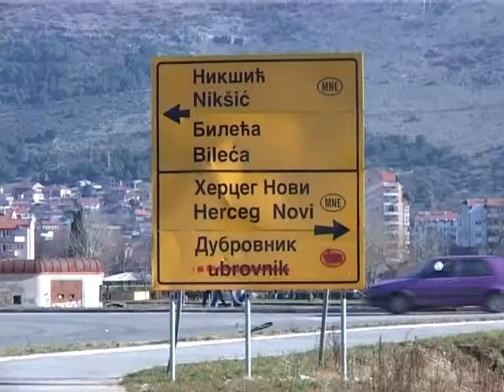21.07.2013. Uspostavljena linija Trebinje Herceg Novi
Nakon 5 godina napokon uspostavljena linija Trebinje - Herceg Novi